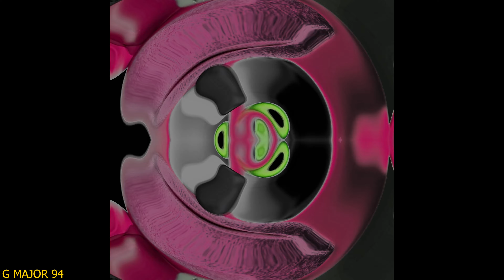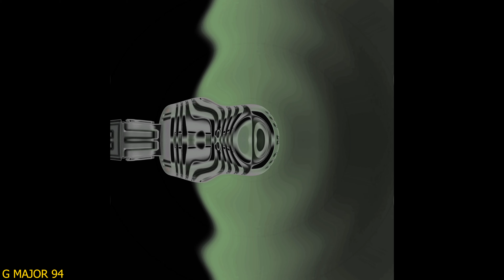OLD POLISH Gummibär Gummy Bear Song G MAJOR PART 142 - TEAM BAHAY 3.0 SUPER COOL EFFECTS